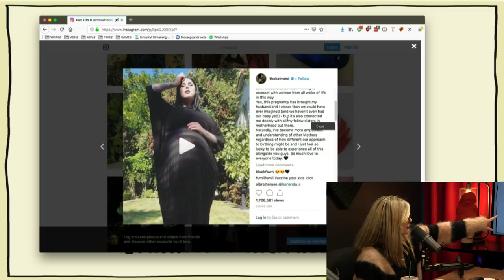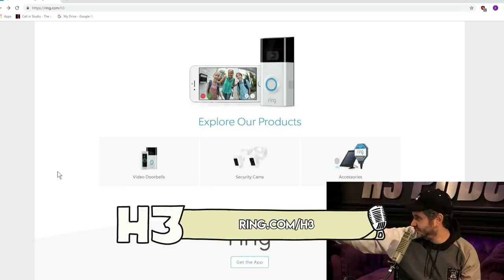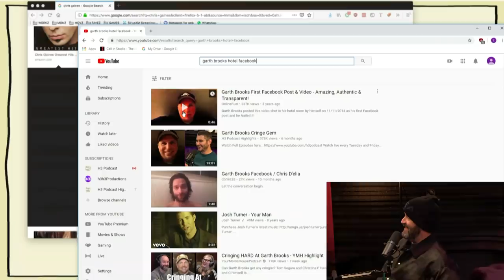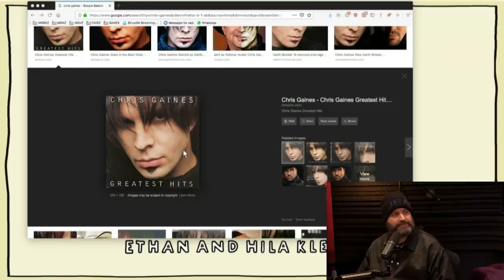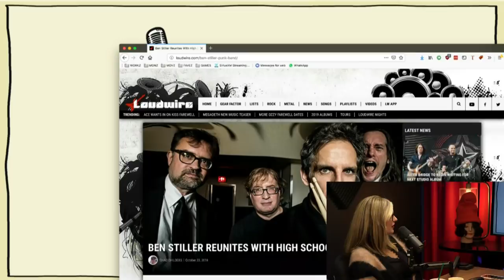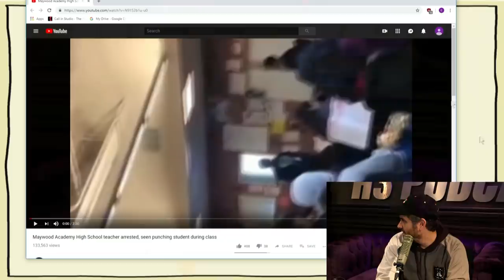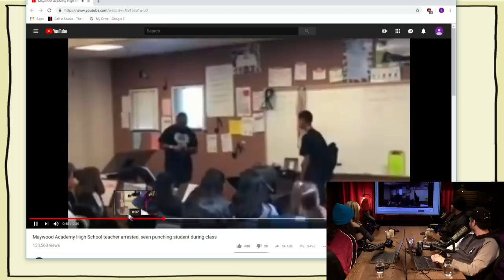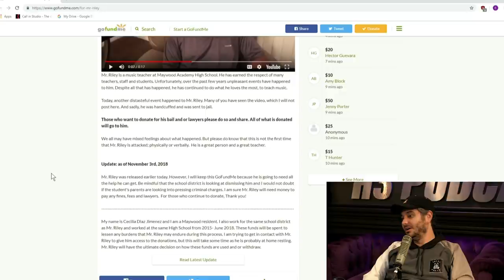H3 Podcast #92 - Tom Segura and Christina P